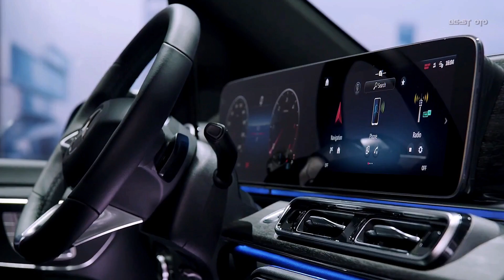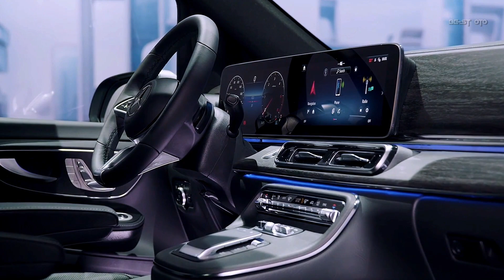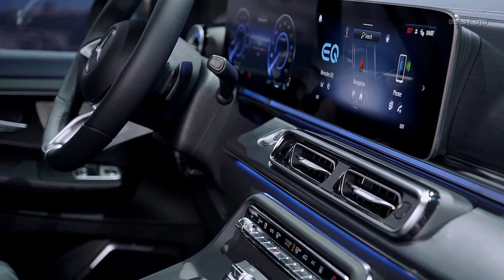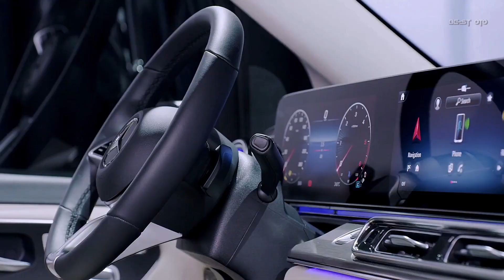NEW 2024 Mercedes V-CLASS Van Luxury | Interior And Exterior in Detail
NEW 2024 Mercedes V-CLASS Van Luxury | Interior And Exterior in Detail @Bestotube12